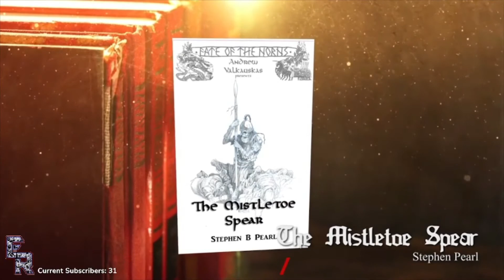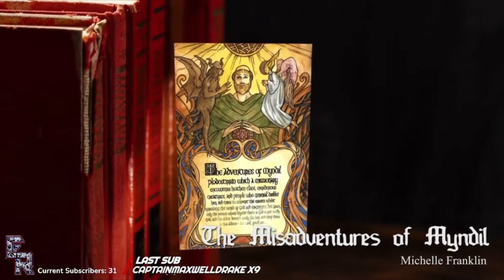Bonus Episode Andrew Valkauskas + Ed Greenwood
Nick is Joined by Fate of the Norns founder Andrew Valkauskas, and Ed Greenwood to promote the "Ultimate Viking Anthology" Kickstarter. They talk about Fate of the Norns as well as the kickstarter so still worth the time to listen.